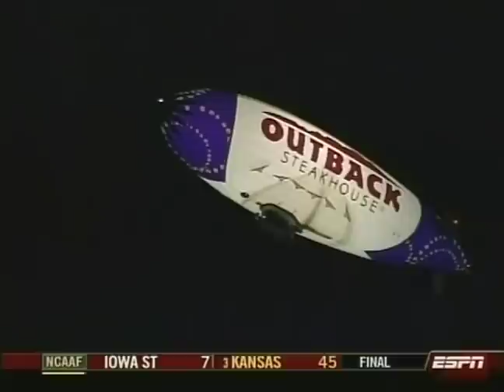2007 CFB - #6 WVU vs #22 Cincinnati - 3rd Quarter